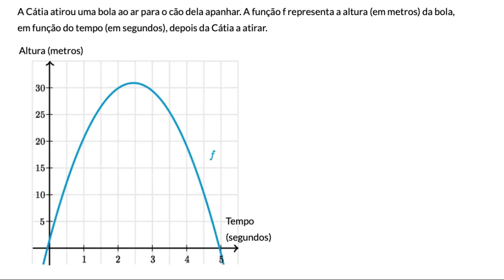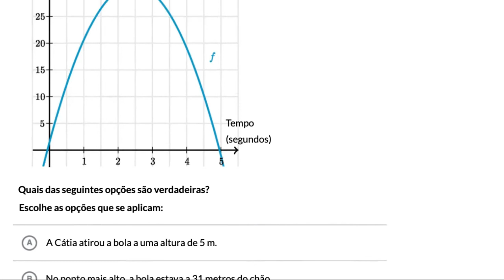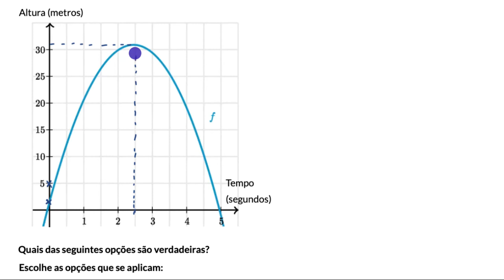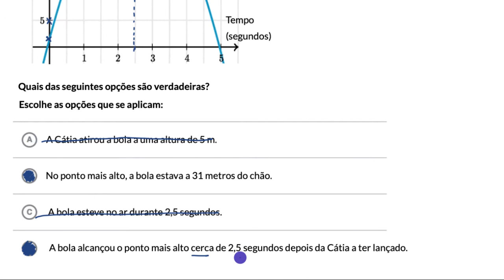Interpretação de uma função quadrática - Khan Academy em português (10.º ano)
Vídeo original: Interpret a quadratic graph